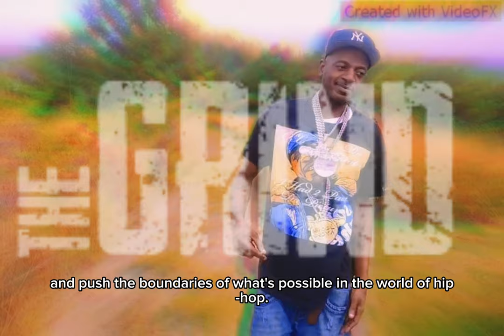C. OX IM ON SPOTIFY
I made this video it's about the platform Spotify.  it's a really catchy sound u got to hear it for Ur self.  with my   i got 6 ALBUMS OUT ALL PLATFORMS ON SPOTFIY